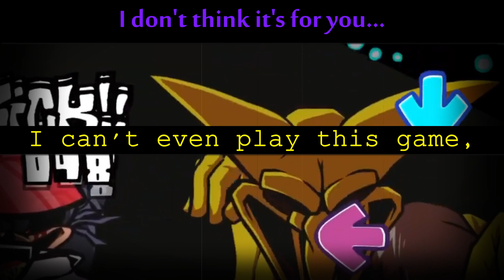Friday Night Funkin' VS MX, Lord X, Hypno ( Pasta Night ) Lyrics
Created by: Glass o Water
Cover by Blade204